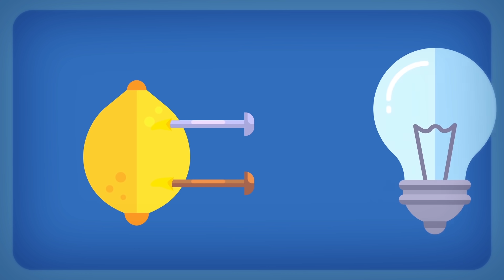OM NOM 2021 | Super-Noms, Cut the Rope BEST EPISODES #16 | Funny cartoons